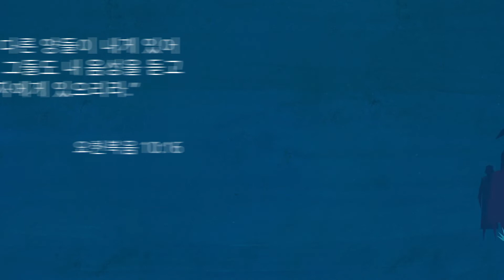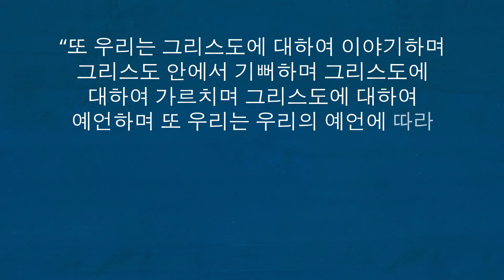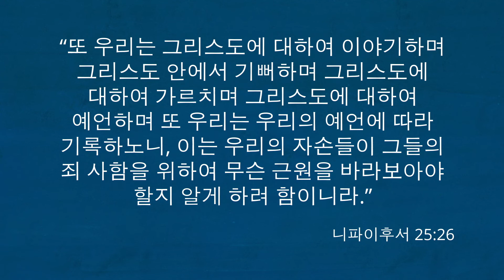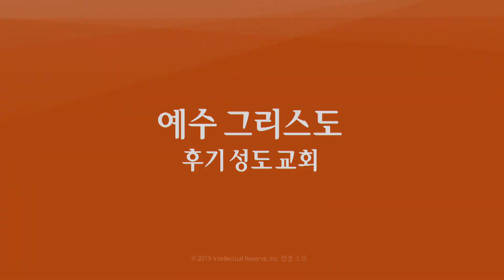몰몬경이란 무엇인가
몰몬경은 하나님과 예수 그리스도에 관해 가르칩니다. 몰몬경은 고대 아메리카의 선지자들이 고대의 언어로 금판에 남긴 기록입니다. 후에 조셉 스미스는 하나님의 은사와 권능을 통해 몰몬경을 영어로 번역했습니다.